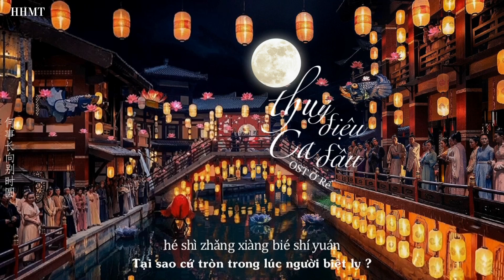[Vietsub] Thuỷ Điệu Ca Đầu - Trịnh Vân Long | Nhạc Phim Ở Rể (OST Chuế Tế) | 《水调歌头》- 郑云龙 | 赘婿OST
"Nhân hữu bi, hoan, ly, hợp
Nguyệt hữu âm, tình, viên, khuyết
Thử sự cổ nan toàn"

Song: Thủy Điệu Ca Đầu (水调歌头)
Lời: Tô Thức (苏轼)
Thể hiện: Trịnh Vân Long (郑云龙)
Nhà sản xuất: Hồ Tiểu Âu (胡小鸥)
Chủ dự án: Lưu Điền Tâm (刘甲志) @HUISWHO STUDIO

Trans+sub: imhhaomt/HHMT
Vui lòng KHÔNG reup video hoặc sao chép bản phụ đề dưới mọi hình thức.
HHMT - Kênh Vietsub Nhạc phim mới nhất

Nhạc phim Ở Rể, Nhạc phim Chuế Tế, Chuế Tuế Ost, 赘婿OST , My Heroic Husband (2021)
Diễn viên chính: Quách Kỳ Lân, Tống Dật ...

Lyric pinyin:
Míngyuè jǐshí yǒu
bǎjiǔ wèn qīngtiān
bùzhī tiānshàng gōngjué
jīnxī shì hé nián
wǒ yù chéng fēng guī qù
yòu kǒng qióng lóu yùyǔ
gāo chù bùshèng hán
qǐwǔ nòng qīng yǐng
héshì zài rénjiān
zhuǎn zhū gé
dī qǐ hù
zhào wúmián
bù yìng yǒu hèn
héshì zhǎng xiàng bié shí yuán

rén yǒu bēihuānlíhé
yuè yǒu yīn qíng yuán quē
cǐ shì gǔ nán quán
dàn yuàn rén chángjiǔ
qiānlǐ gòng chánjuān
rén yǒu bēihuānlíhé
qiānlǐ gòng chánjuān

míngyuè jǐshí yǒu
bǎjiǔ wèn qīngtiān
bùzhī tiānshàng gōngjué
hé shì zài rénjiān
zhuǎn zhū gé
dī qǐ hù
zhào wúmián
hé shì zhǎng xiàng bié shí yuán

rén yǒu bēihuānlíhé
qiānlǐ gòng chánjuān

rén yǒu bēihuānlíhé
qiānlǐ gòng chánjuān

rén yǒu bēihuānlíhé
qiānlǐ gòng chánjuān

rén yǒu bēihuānlíhé
qiānlǐ gòng chánjuān
Lyric:
明月几时有
把酒问青天
不知天上宫阙
今夕是何年
我欲乘风归去
又恐琼楼玉宇
高处不胜寒
起舞弄清影
何似在人间
转朱阁
低绮户
照无眠
不应有恨
何事长向别时圆
人有悲欢离合
月有阴晴圆缺
此事古难全
但愿人长久
千里共婵娟

人有悲欢离合
月有阴晴圆缺
此事古难全
但愿人长久
千里共婵娟

明月几时有
把酒问青天
不知天上宫阙
今夕是何年
我欲乘风归去
又恐琼楼玉宇
高处不胜寒
起舞弄清影
何似在人间
转朱阁
低绮户
照无眠
不应有恨
何事长向别时圆

人有悲欢离合
月有阴晴圆缺
此事古难全
但愿人长久
千里共婵娟

人有悲欢离合
月有阴晴圆缺
此事古难全
但愿人长久
千里共婵娟

人有悲欢离合
月有阴晴圆缺
此事古难全
但愿人长久
千里共婵娟

人有悲欢离合
月有阴晴圆缺
此事古难全
但愿人长久
千里共婵娟